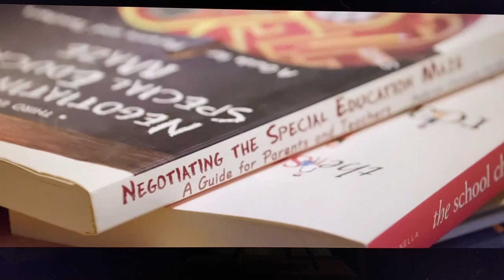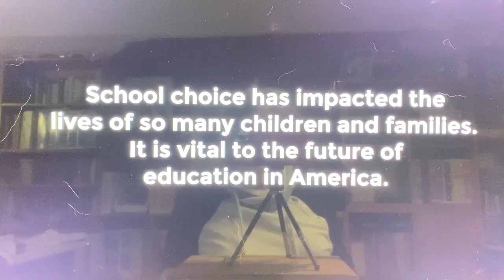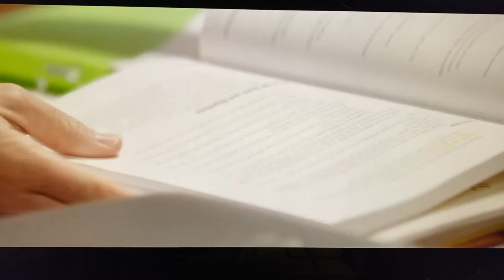Protect Our Students